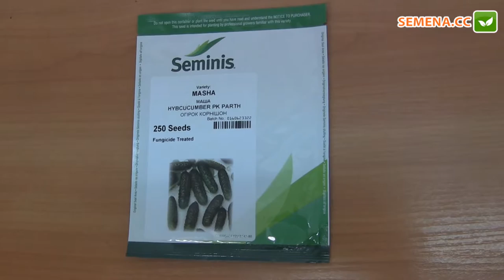Маша огурец (Seminis) Антифейк